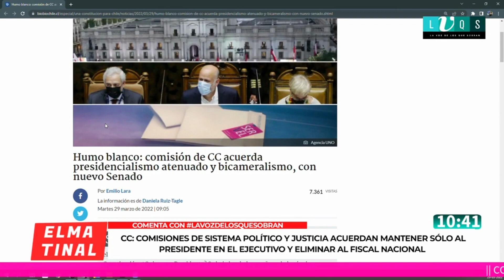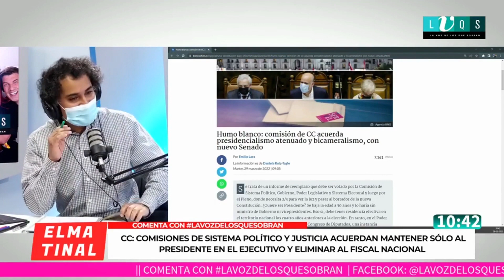La Voz De Los Que Sobran explica propuesta de sistema político y desmiente las fake news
Hoy conversamos en la LaVozDeLosQueSobran Explicamos sobre la Propuesta de un nuevo sistema Político y desmienten las fake news